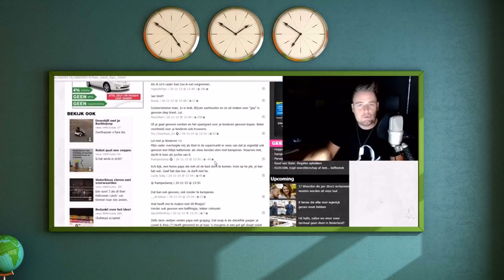Wat als... ENZOKNOL JOUW DOCENT IS!?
Het zou zomaar kunnen dat Enzoknol je bloed eigen leraar is die vlogkunde geeft, toch? 🤔

Cya!